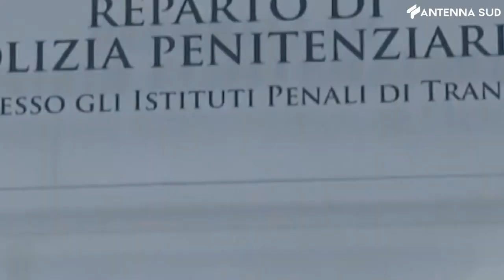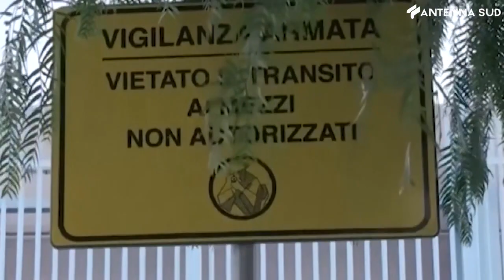28 gennaio 2022 - Corruzione nell'Arma a Bari e Bat: 32 rinviati a giudizio